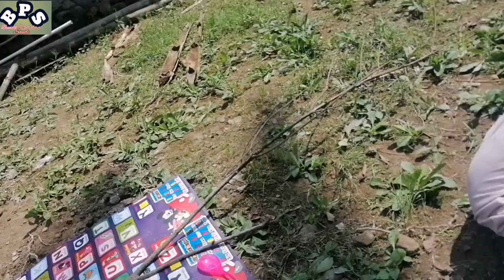ngaliwet di kastrol‼️auto halamn rumah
Nagaliwet, teh Santi deni, mukbang artis, mukbang para artis, ngaliwet di halaman rumah, ngaliwet di susukan, ngaliwet di kebun,

Selamat mnonton dan trimaksih